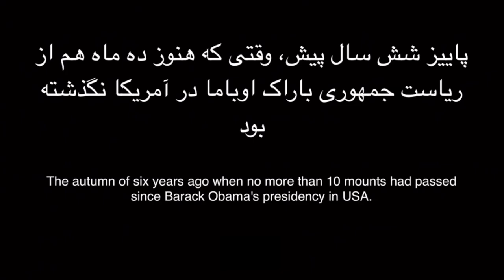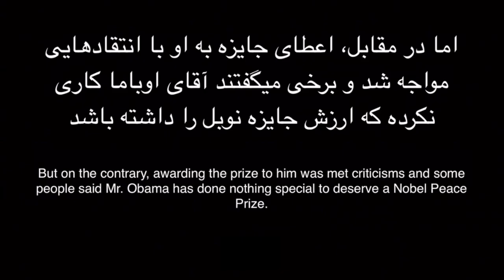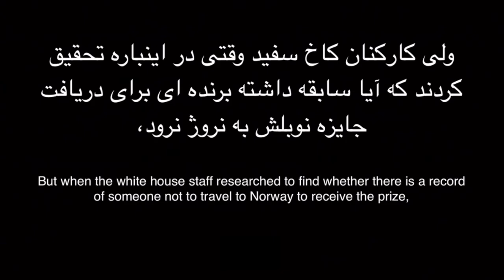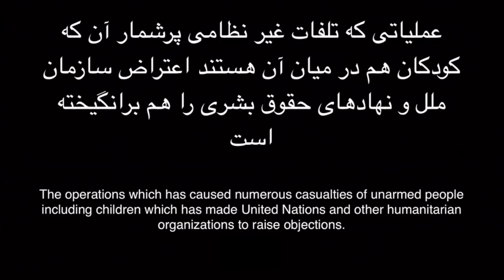Farsi - Obama's Nobel Peace Prize